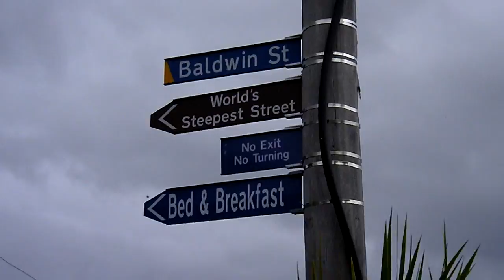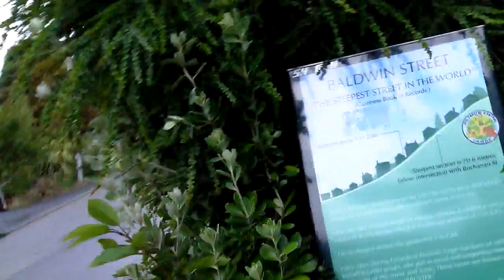Gryphon666 Adventure Vlog - Skyrim on the Brain in Dunedin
I've been visiting family down south in Dunedin for a week and haven't recorded any LP videos since before I went away. Hopefully this vlog will interest you until I can record some more good stuff.